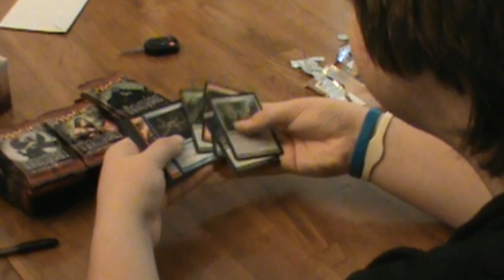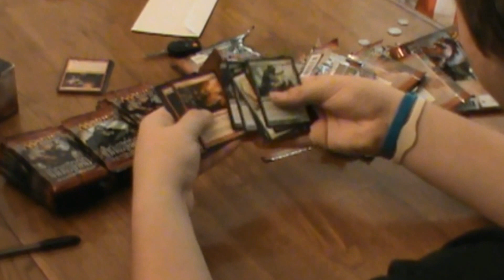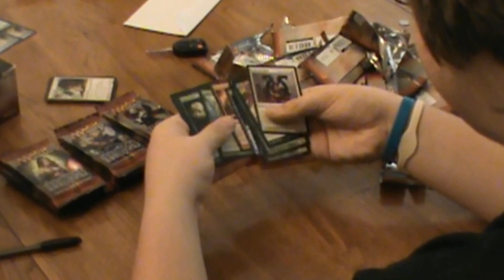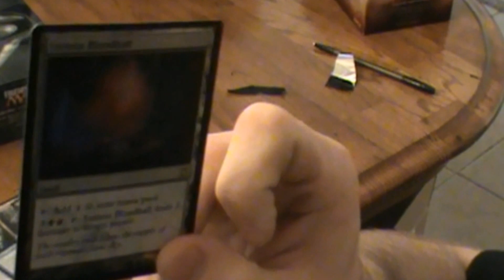Innistrad Box Dec 2012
The 1st Innistrad box opening! sorry if its a little choppy i am going to update my editing software as soon as i get a chance too.